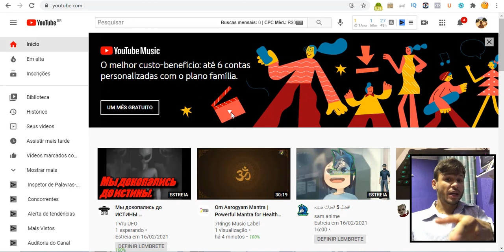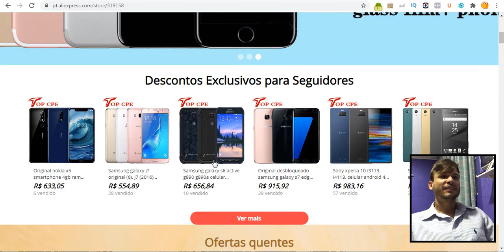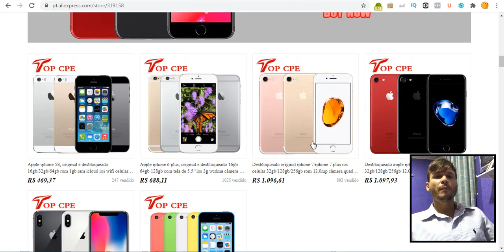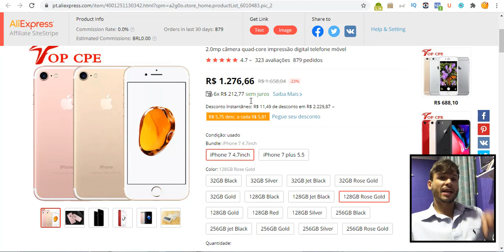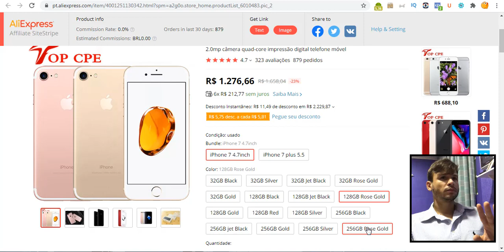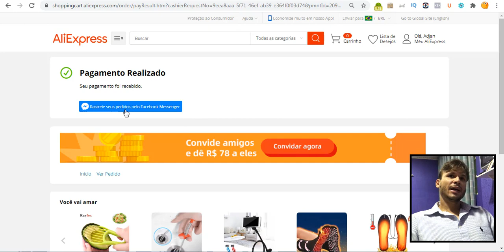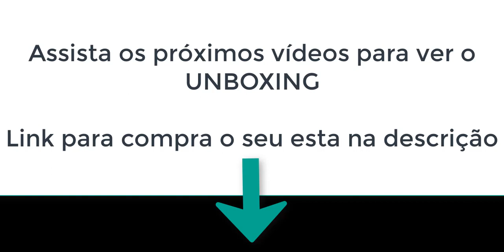Veja Como Comprar celular Iphone no AliExpress de forma correta e segura - SEM SER TAXADO 2021